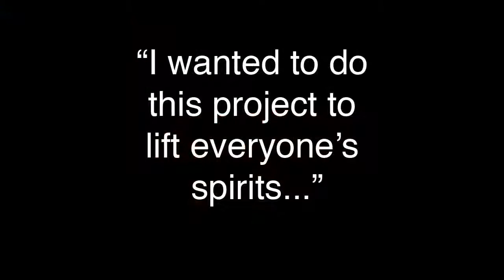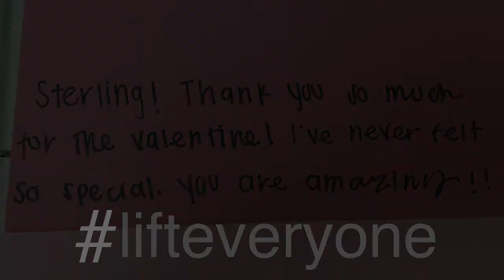Valentines Lift Everyone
A tribute to Sterling Brinkeroff for a project he started at Spanish Fork High School.  He made sure that every student received a Valentines gift.